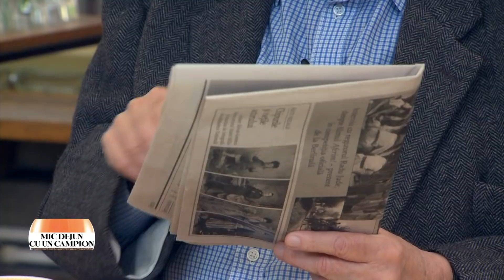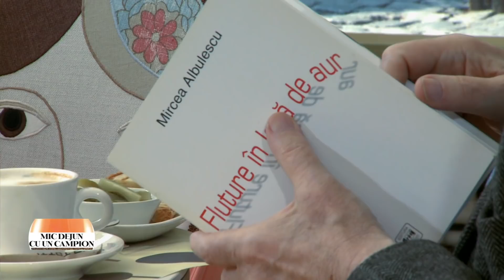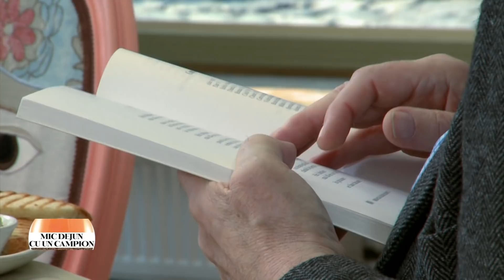Mic dejun cu un campion: In memoriam Mircea Albulescu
Prima ediţia emisiunii Mic dejun cu un campion, difuzată pe 21 martie 2015, la TVR2, când Daniela Zeca Buzura ne-a dat întâlnire cu marele actor Mircea Albulescu. Mai multe înregistrări găsiţi pe canalul nostru de YouTube

„Când s-a lansat proiectul ’’Mic Dejun cu un Campion’’ primul gând a fost să deschidem cu Mircea Albulescu, o personalitate remarcabilă a teatrului şi filmului românesc. Am sunat şi, de la celălalt capăt al firului a răspuns o voce jovială şi cu o inflexiune atât de particulară, încât o port şi acum în memoria mea afectivă. Nu a trebuit să fac o pledoarie pentru a-l convinge. A răspuns ’’Da!’’, pe loc. Şi am simţit atunci că acest proiect se va afla sub protecţia sa. Un moment de graţie absolută cu care am inaugurat pe 21 martie 2015, emisiunea ajunsă astăzi la al XIV-lea sezon. Revăzând-o acum, îmi dau seama cât de mult ne lipseşte Mircea Albulescu-actorul, poetul, profesorul, mentorul şi, mai ales, Omul.”